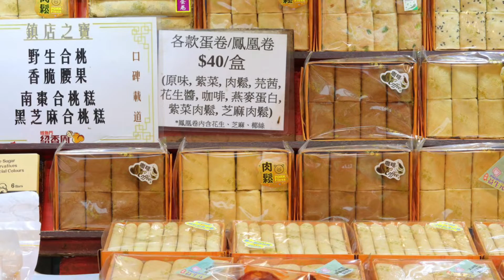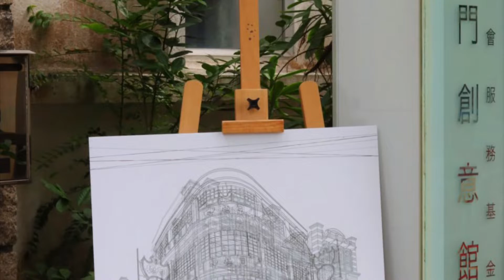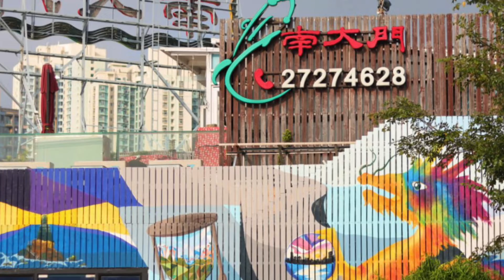2022/10/23 香港鯉魚門海鮮手信街，鯉魚門創意館「築印」畫展，鯉魚門石礦場蘆葦草。